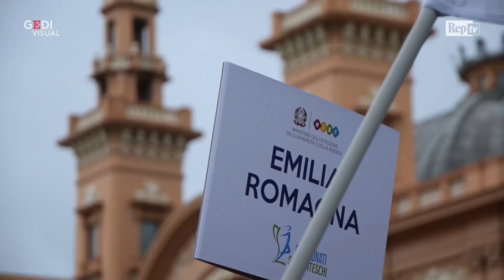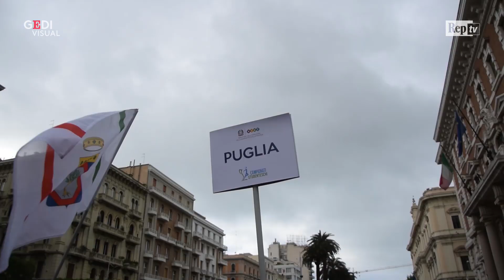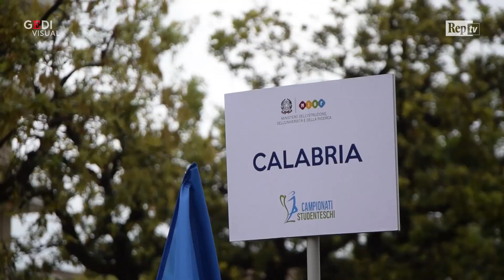Volley, in 600 a Bari per i campionati studenteschi 2019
La pioggia non ferma la parata dei giovani pallavolisti. Quasi seicento, arrivati da tutta Italia per giocare le finali dei Campionati nazionali di pallavolo studenteschi, hanno sfilato per le vie del centro di Bari fino al teatro Petruzzelli, dove si è svolta la cerimonia inaugurale. Le partite in programma fino al 17 maggio nelle palestre e nei cortili di cinque scuole superiori (Elena di Savoia Calamandrei, Santarella, Fermi, Euclide Caracciolo e Lenoci), mentre il gran finale sarà ospitato dal Palaflorio di Japigia. Ogni regione è rappresentata da due squadre (una femminile e una maschile) composte entrambe da 12 studenti e due docenti accompagnatori per ogni squadra. Alla cerimonia inaugurale hanno partecipato i rappresentanti delle istituzioni locali, del Ministero dell'Istruzione e il direttore generale dell'Ufficio scolastico regionale, Anna Cammalleri. .  .di Silvia Dipinto